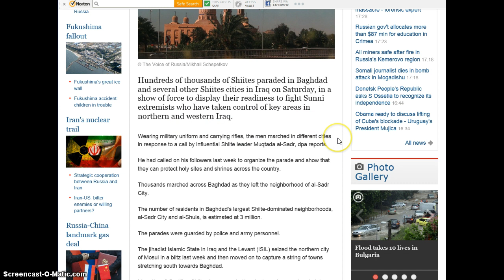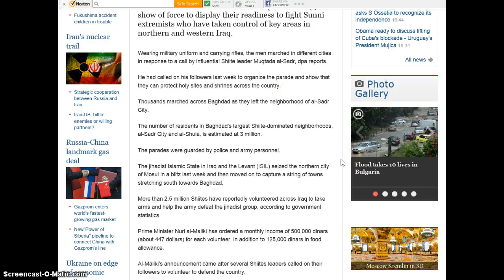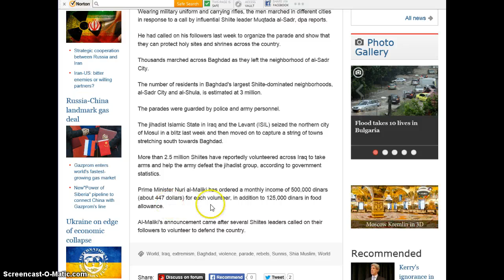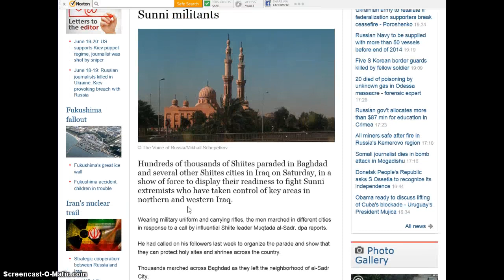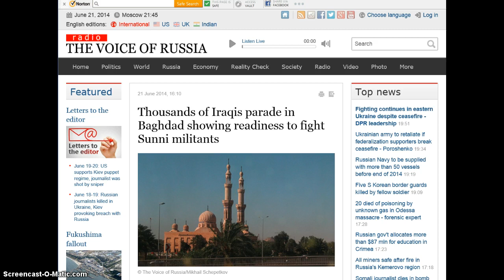ISIS vs. The Iraq People-A Call To Arms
According to this article in the russian media,the iraq people have been asked to volounteer and take up arms to defend Baghdad against ISIS.